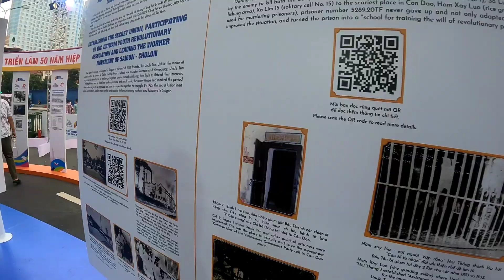The Crazy But Beautiful City Of Ho Chi Minh..... This Is Why